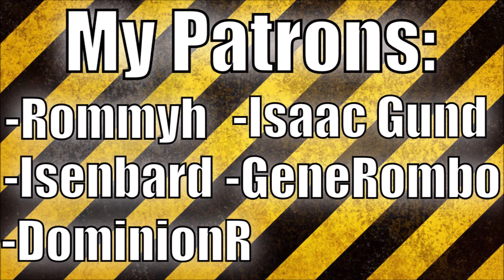Medieval 2: Moors Hotseat Campaign 6